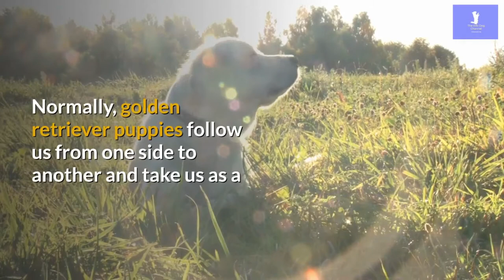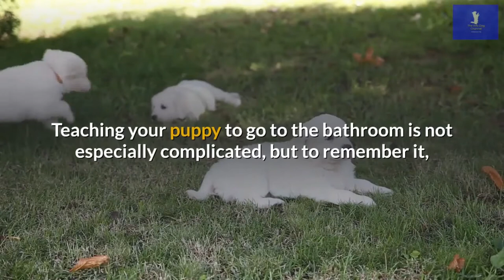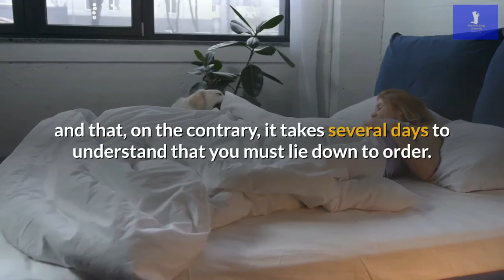golden retriever puppies training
Tips for golden retriever puppies training.

Having an untrained dog is missing the innate learning abilities of the pet and is probably something we usually ask when an animal comes to our home. In the case of the golden retriever, the same thing happens, and although it is a breed of dog with an enviable character, it also needs a good training to not only get the best out of it, but also for its owner in order to live in harmony and without added complications.

A golden retriever is a very intelligent dog, and if the training is appropriate, it is normal for them to behave practically as one more person in the family. In this sense, if you have a golden retriever but you are not an expert in this breed, follow our advice to train a golden retriever that we offer you in ExpertAnimal so that everything is much easier for you.

Train a golden retriever puppy.
Training experts say that the highest success rate in dog training occurs when they start educating them from puppies, something that is quite logical because the same thing usually happens with us, humans. But it also gives very good results to start training a dog with an age between 6 months and 6 years, but yes, the ability to learn the animal will be lower as it gets older.

It is in patience where most of the amateur trainers fail, which often do not insist on not seeing, in short periods of time, good results when changing the behavior of your pet. Therefore, it is best to start at an early age. If, for example, we train a golden retriever puppy at an age between 8 and 20 weeks of age, he will have his maximum learning capacity and he himself, once he learns something new, will look for more things to learn. At these early ages the dog's body has not yet begun to produce hormones and that implies a higher success rate in dog training. The lack of hormones will make your puppy focus more on what you say and, if properly socialized, not on other dogs, people and other related distractions.

Normally, golden retriever puppies follow us from one side to another and take us as a total reference. The puppy will react in the same way that we do with other people and other animals, so if we greet someone vigorously, the pet will do the same and if, for example, we were nervous to meet a friend, the Dog will respond the same way.

When the dog begins to produce hormones, it is when his greatest instincts begin to be born to browse, and that is when we will realize if there was a previous training or not.

Teaching of hygienic habits.
We must choose the place where our pet will meet their needs and the training to do them outside the home. It includes areas such as grass, earth or cement, while at home it will be better to opt for newspaper. The best and most effective way to teach the golden retriever is to always make your needs in the same place because changing it can be harder to internalize for him.

Especially puppies need to make their needs quite frequently and, especially, when they are very young we should get them done every hour and a half. As the puppy grows larger, we can do it less frequently.

Teaching your puppy to go to the bathroom is not especially complicated, but to remember it, do not forget to use positive reinforcement through congratulations and treats whenever you do it well to make sure you understand that you like their attitude.

For the arrival of the golden retriever puppy home, the ideal would be to provide an exclusive and well-defined area for him, since leaving the whole house may be too much space at first. A good technique is to prepare a place that is not excessively large so that the dog can do his needs, and accommodate his bed in the opposite place so he can sleep peacefully. In this way you will quickly learn that your needs have to be done outside the home or on newspaper when there is no other choice.

Here you can find links to different types of food for your dog:

Blue Buffalo
Taste of the Wild
Primal Pet Foods
Whole Earth Farms